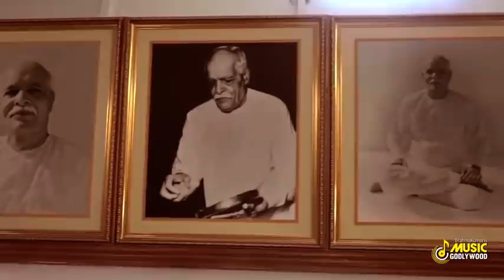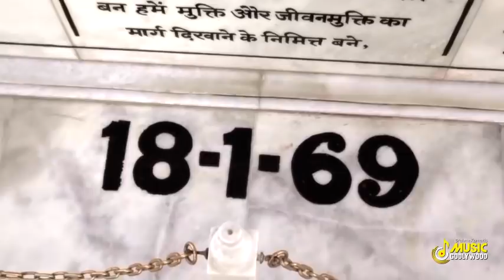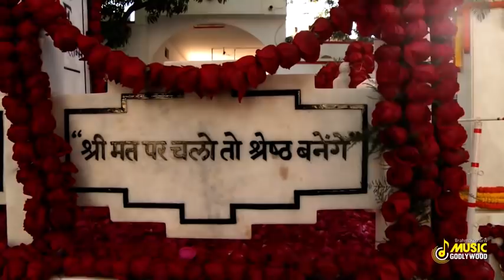बाबा मिलन के सुन्दर गीत - Non Stop Baba Milan Songs | BK Baba Milan Songs | BK Meditation Songs